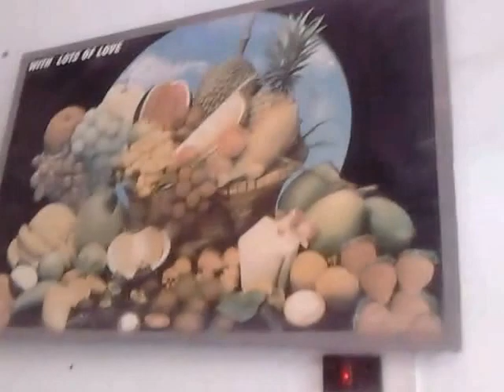A RE AAJA NINDYA -SUNG BY VIJENDER KOHLI